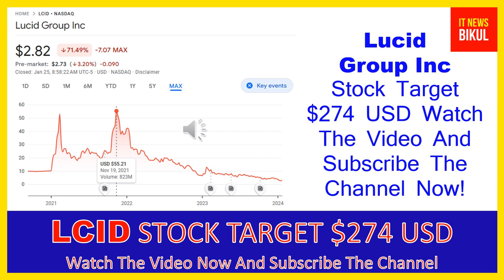LCID Stock - Lucid Group Inc Stock Breaking News Today | Lucid Motors Stock Price Prediction